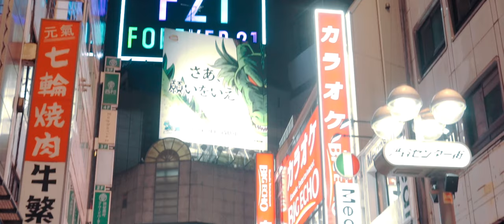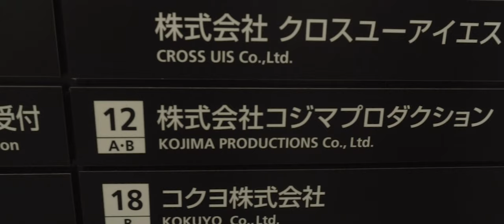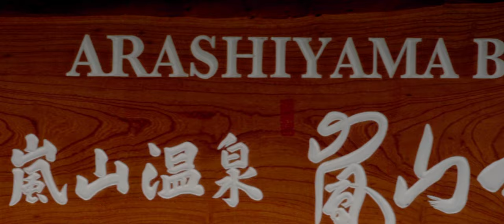OTHERWORLD - Travelling Japan in 2019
Otherworld is a 2019 Japan Travel Experience - Take a trip from Kyoto to Osaka to Shinjuku to Akihabara to Shibuya and beyond in a Synthwave-aesthetic video.

Alex Andipatin creates an artistic vision of his time spent in the land of the rising sun - a luscious, neon-infused wonderland complete with theme parks, videogames, museums, exhibitions, streets, and culture.

Experience glimpses of Kiyomizu Dera, Fushimi Inari Taisha, The Manga Museum, Tokyo Disneyland, Tokyo DisneySea, Universal City and Universal Studios Japan (USJ). Explore the mesmerizing light and projection shows at teamLAB Borderless as well as the endless forest and mirror halls. Take a walk through the Studio Ghibli museum. View Tokyo from the top of the Skytree, venture down Dotonbori at night and Denden Town by day, wander Square Enix HQ in the Shinjuku rain.

This is a journey unlike any other - overloaded with energy, adventure, and color as a South African travels a country brimming with life.

Parcels - closetowhy